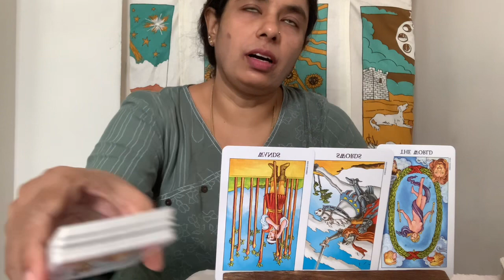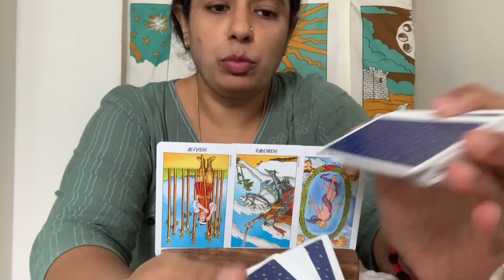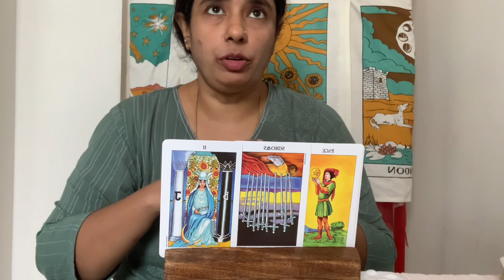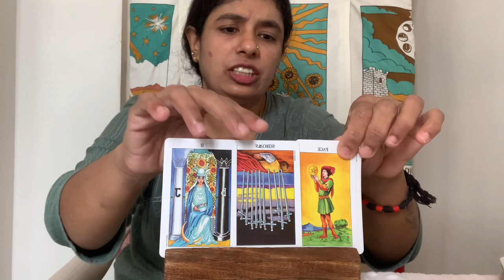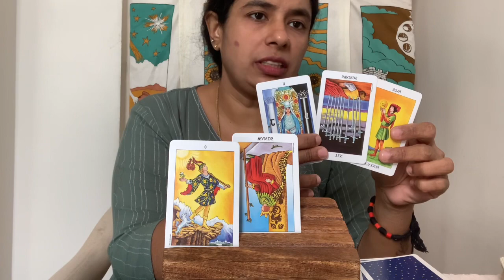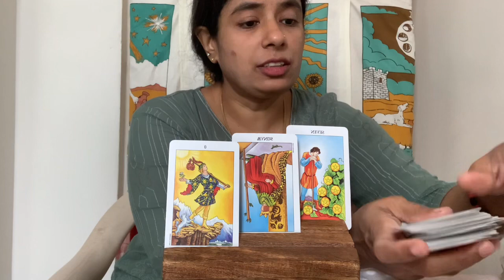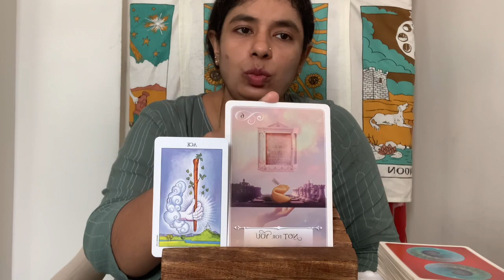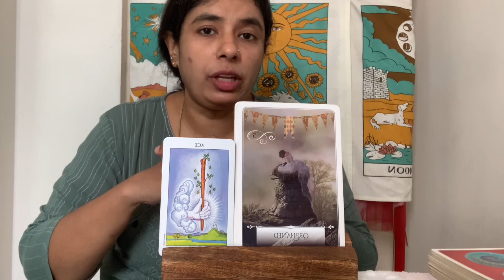Scorpio 🍀 YOUR WHOLE LIFE IS CHANGING !!! ♏️ Money Tarot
Scorpio 🍀 SOMETHING AMAZING ON ITS WAY…GET READY !!! ♏️ Money Tarot

This is your Scorpio Money Tarot , so we are going to see answers for questions Are Scorpio lucky in money , can Scorpio become rich , so to get your answers watch the full reading . This is Your Scorpio Money Tarot Daily so join me everyday and get your Scorpio Money Tarot everyday  Thank you lovelies for watching ❤️❤️❤️